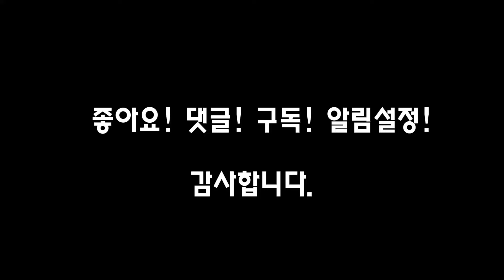[탁구시스템]백쪽 긴백회전서비스 리시브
이 영상은 게임을 위한 탁구시스템으로 기획되었습니다
17여년간 선수코치 및 생활체육 탁구를 경험하면서 생긴 Know-How를 자세히 정리해서 누구나 따라할 수 있도록 만들었습니다.
생활체육 탁구인 모두에게 조금이나마 도움이 되었으면 좋겠습니다
모두들 탁구를 하하허허 즐겁게 치시길 바라며

감사합니다.